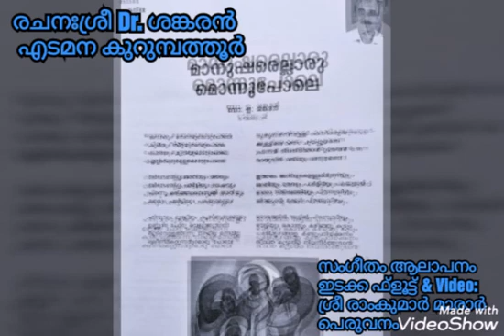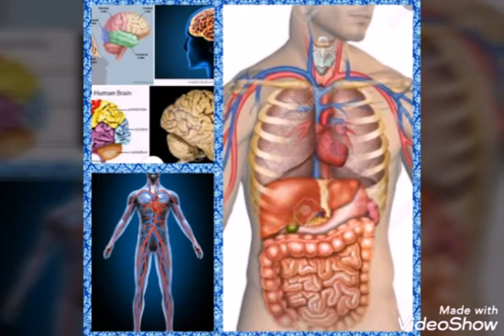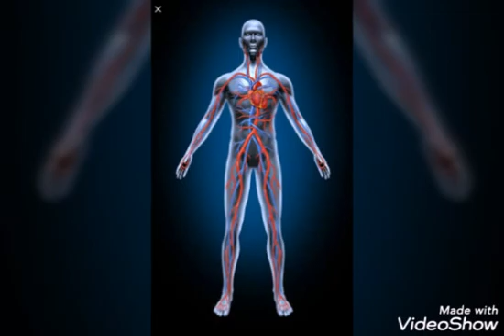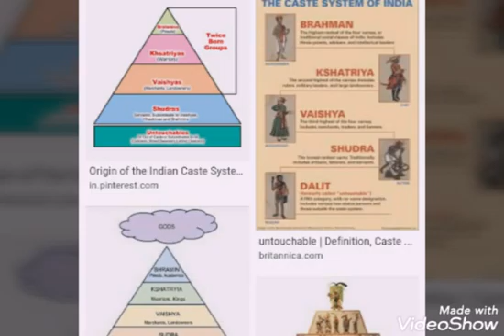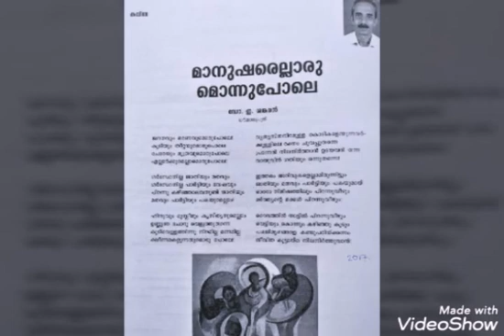മനുഷരെല്ലാരുമൊന്നുപോലെ by Ramkumar Marar & Dr E Sankaran